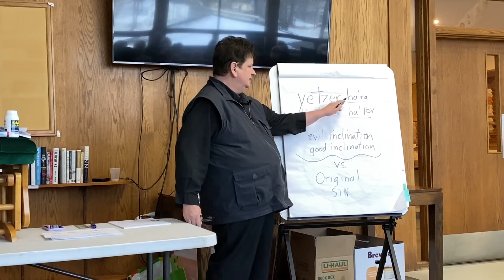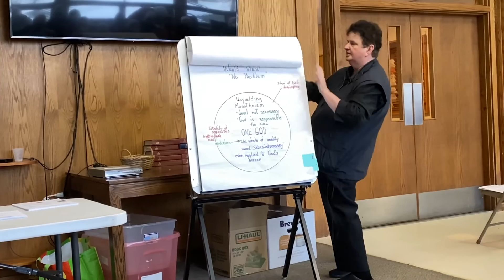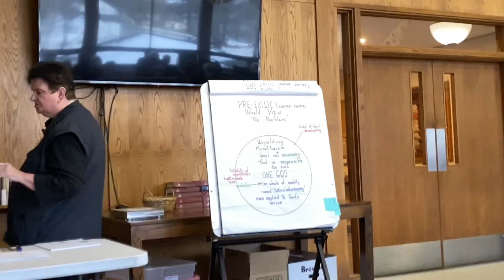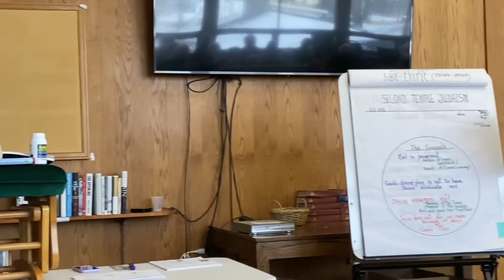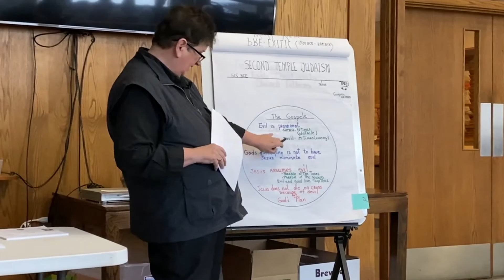LECTURE #2 EVIL: The New Frontier St. Andrew's 2-20-22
During Lecture #1, the Rev. Dr. Kathleen J. Rusnak challenged her students to examine their own perceptions about the nature of Evil—both theologically and psychologically. In Lecture #2, Kathleen continues to investigate the construct of Evil by leading her audience on a whirlwind tour through the Middle Ages or, as she points out, the “Dark” Ages. For almost a thousand years, before the Scientific Revolution (19th century) and the previous Age of Reason (18th century), the concept of Evil went through various iterations including personifications in the forms of Satan and/or the Devil as well as other monsters. Join Kathleen as she leads us through history to the present day where psychological analyses have given new insights and discoveries into the nature of Evil.